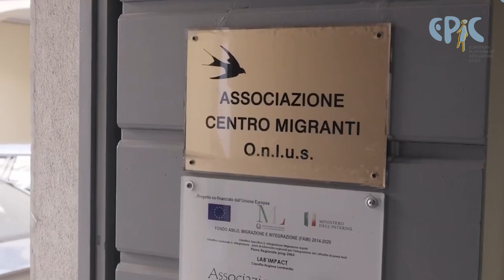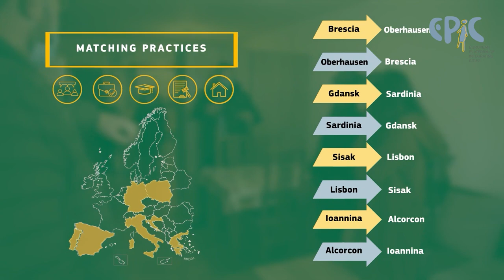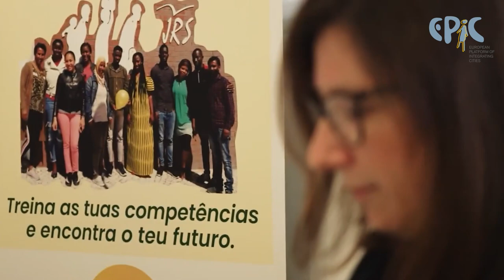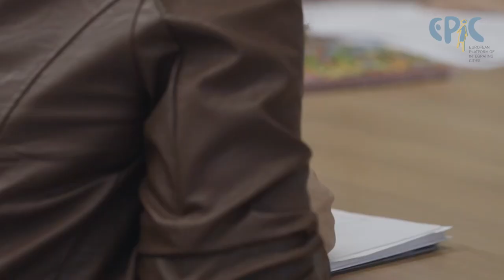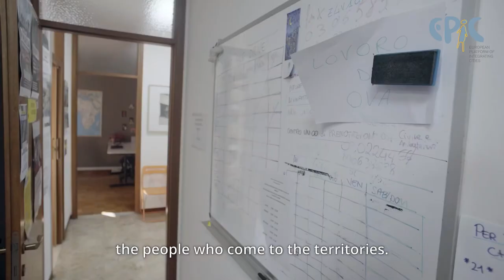EPIC Final Video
In this final EPIC video, discover the range of activities undertaken, the perspectives shared by the partners and the lessons learned throughout the project. The partners stress the importance of working at a local level, involving multiple stakeholders and providing accessible and transparent services for migrants. They stress the importance of networking with other cities and NGOs in order to exchange best practices and foster dialogue for better integration policies. They also talk about the importance of changing the discourse on migration and how they have set up local alternative narrative campaigns to challenge stereotypes and create more inclusive societies.